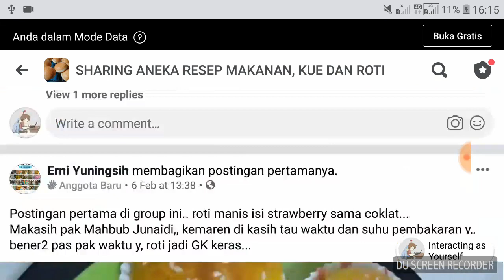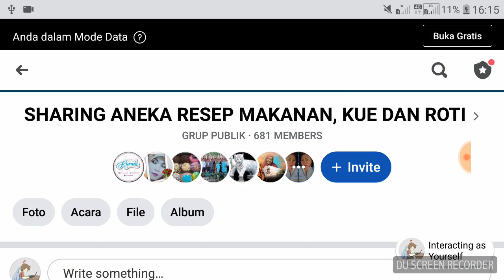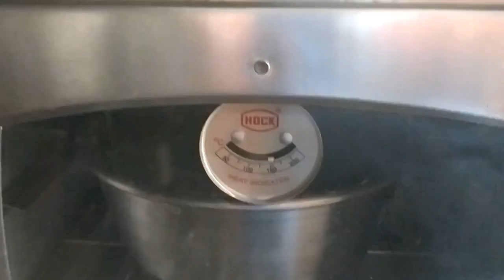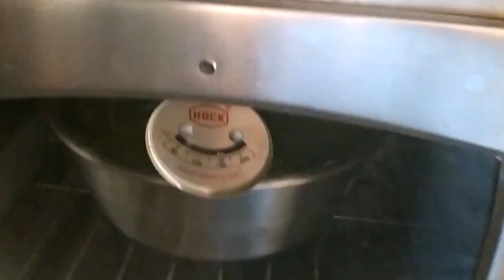KUPAS TUNTAS TEKNIK PENGGUNAAN OVEN TANGKRING UNTUK CAKE, BOLU, DAN ROTI.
dukung resep papa di instagram ya. dengan follow instagram @resep.papa link disini

kali ini adalah video teknik penggunaan oven tangkring dalam pembuatan aneka bolu dan roti dimana ini video ringkasan namun lengkap cara menngunakan oven tangkring agar hasilnya bagus, kering dan kecokelatan,  walaupun di video ini sudah dijelaskan cara memanggang aneka bolu, cake dan roti dengan oven tangkring, penyesuaian pasti perlu dengan oven tangkring yang ada dirumah masing masing karna bisa saja karna tipe yang berbeda, pengaturan suhu atau besarnya api kompor dan waktu pemanggangan akan berbeda jadi tetap kita harus menyesuaikan dan mengenali oven tangkring yang kita punya dirumah. semoga bermanfaat dan jangan lupa like, komen, share dan subscribe chanel resep papa.